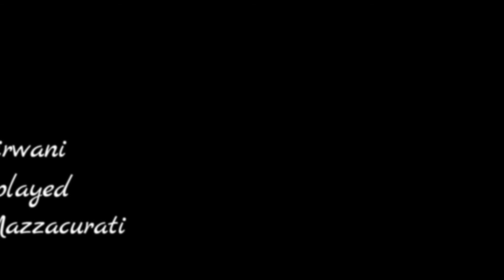Fall NOT Down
Trying to capture the colours and the sound of Autumn. Video and music by Alfredo Mazzacurati. Set 1920X1080 HD